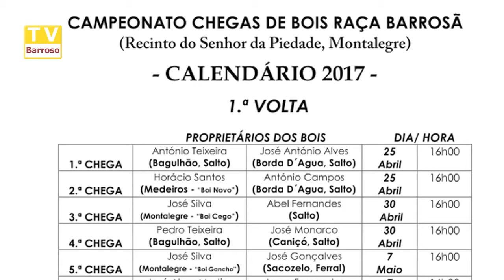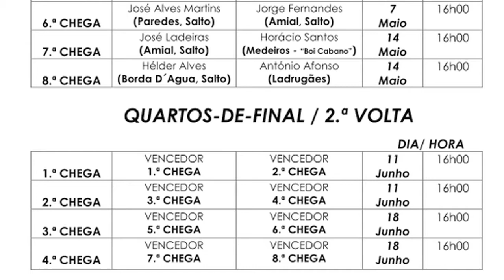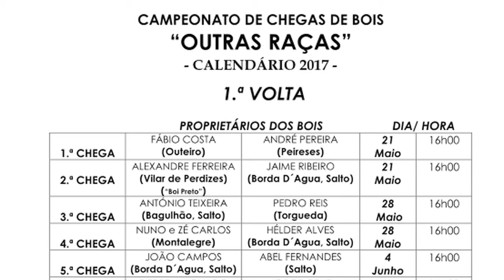Sorteio dos Campeonatos de Chegas de Bois - 2017